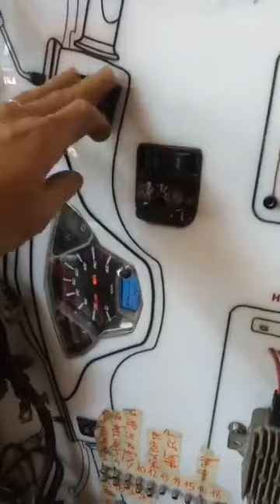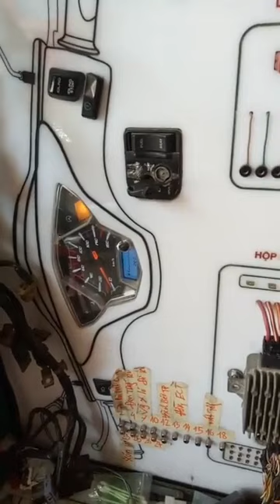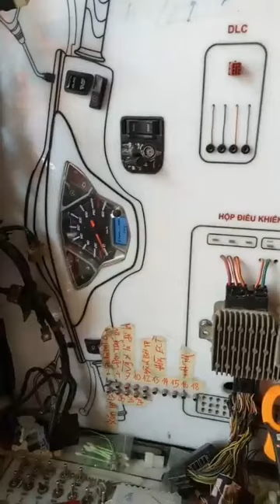Tay ga Đình Tuấn Live cách giả lập tín hiệu cảm biến trên xe phun xăng điện tử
Tổng hợp chia sẻ Livestream kinh nghiệm sửa xe